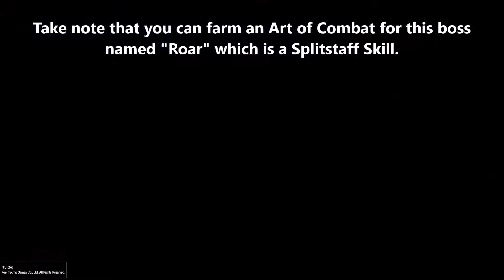#51 Nioh 2: The Tengu's Disciple – Main Mission: A Song to Calm the Storm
Nioh 2: The Tengu’s Disciple is the 1st of 3 paid DLCs of the game. It continues with the ending of the base game where out character, Hide, while in the midst of a Yokai Hunt, encountered an ancient mysterious shrine which resonates with Sohayamaru. This then teleported our protagonist back in the ages of the Heian Period of Japan during the time of the legendary Minamoto no Yoshitsune, which is found to be a former Sohayamaru wielder. Together with the great Yoshitsune, you will see for yourself his heroics during his war against the Taiga Clan and the unfortunate demise that awaits him.

A short but still decent DLC which introduced more content to the game including new story and side missions, enemies, bosses, gears, guardian spirits, soul cores, skills and a new weapon in the form of the Splitstaff. Enjoy!!!